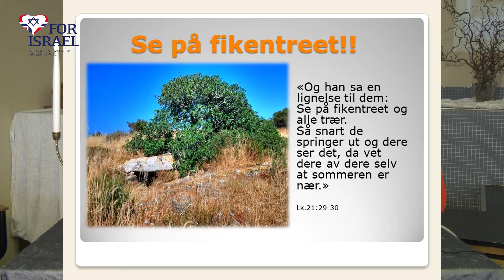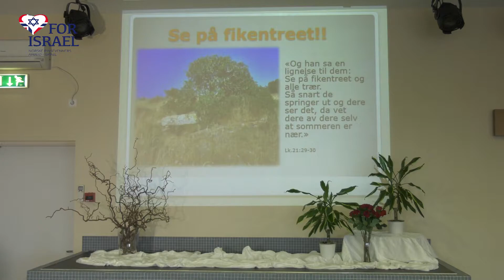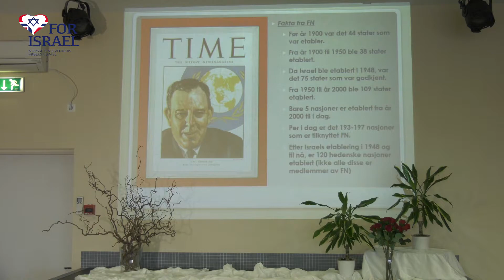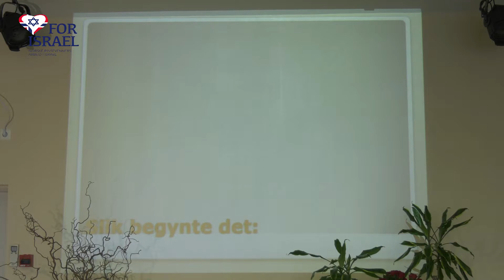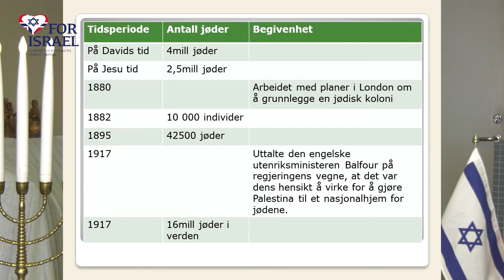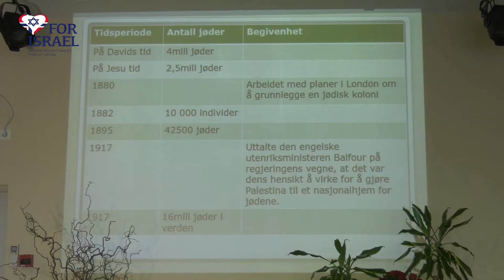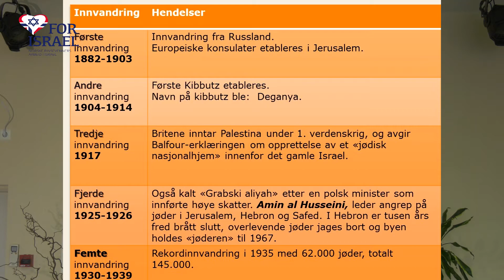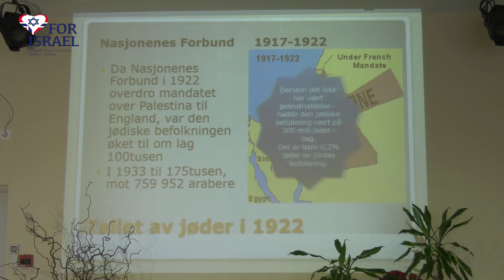(3766) Jon-Erling Henriksen: Se i begge mine hender har jeg tegnet deg (7 av 8)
Undertittel: Se på fikentreet. 8 små betraktninger over Israels historie fra Abraham til i dag.
To sanger av Rett Kurs: Hva vil det bli å se Jesus / Ja det er just hva himlen er for meg.
Opptak gjort for Hjerte-For-Israel 13.05.20 i pinsemenigheten ZION hvor Jon-Erling Henriksen er pastor. Han arbeider også i 50% stilling for Hjerte-For-Israel: